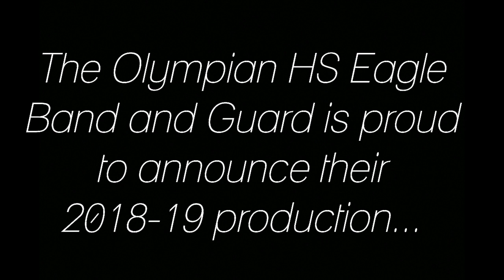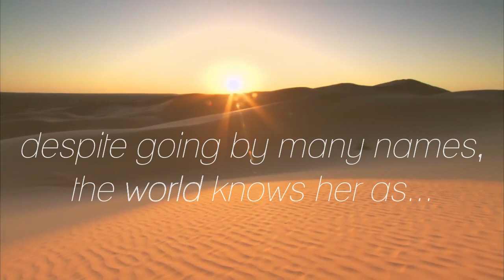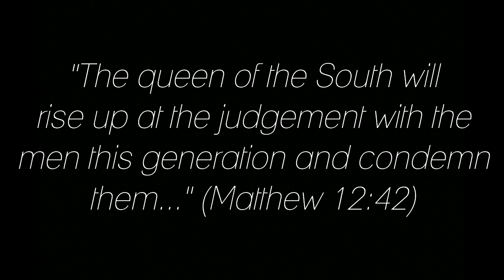Olympian High School: 2018 Show Announcement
And the 2018-19 show is...

"The Queen of Sheba - an exotic and mysterious woman of power - is immortalised in the world's great religious works, among them the Hebrew Bible and the Muslim Koran. She also appears in Turkish and Persian painting, in Kabbalistic treatises, and in medieval Christian mystical works, where she is viewed as the embodiment of Divine Wisdom and a foreteller of the cult of the Holy Cross. In Africa and Arabia her tale is still told to this day and, indeed, her tale has been told and retold in many lands for nearly 3,000 years."